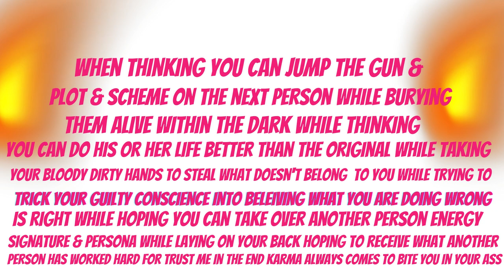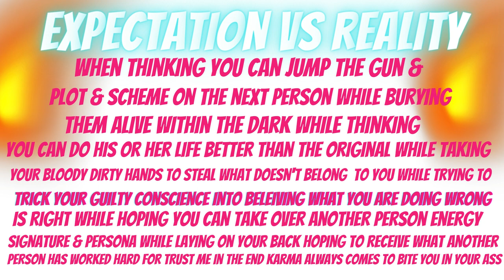MS. Empress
The only spiritual assistance these people need is a come to Jesus moment real talk mic drop. Never disrespect the gift.